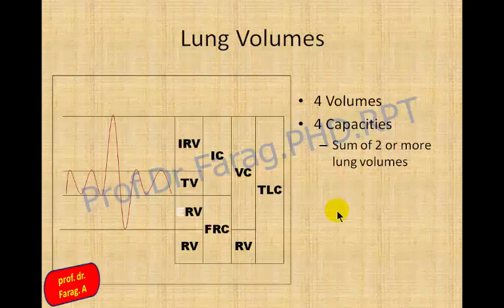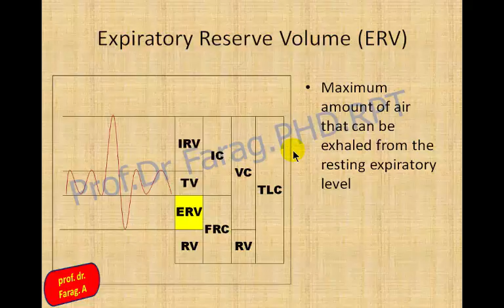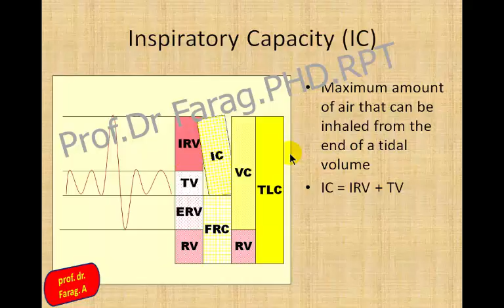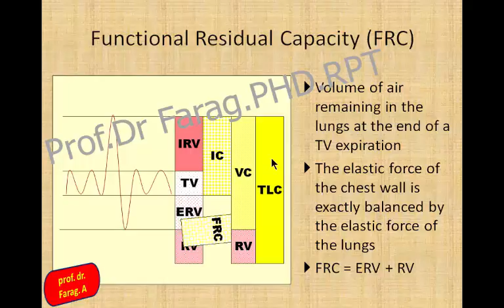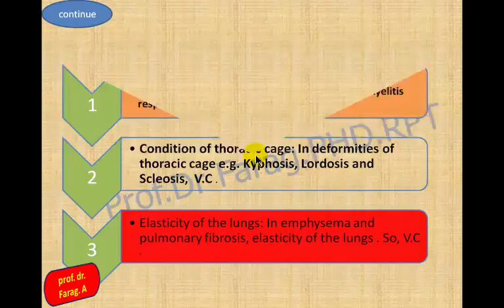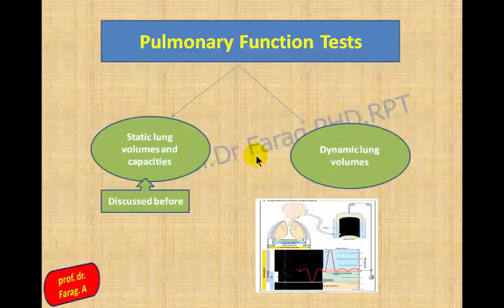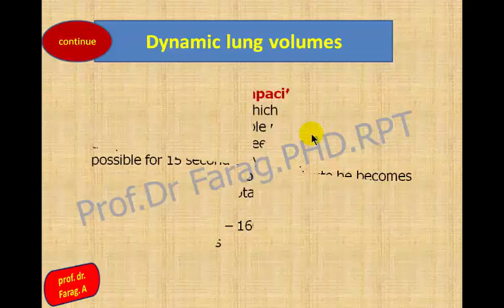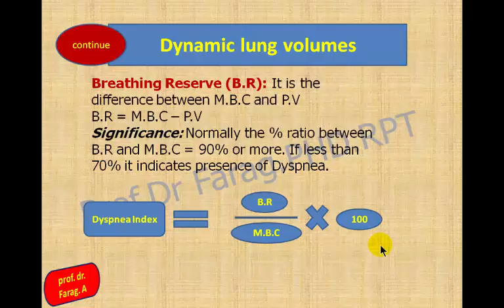Exercise and Wellness